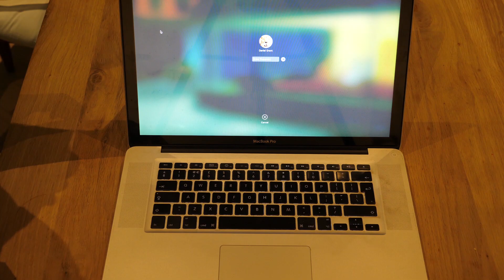Pub Quiz Trailer